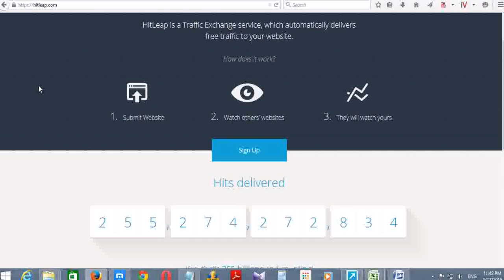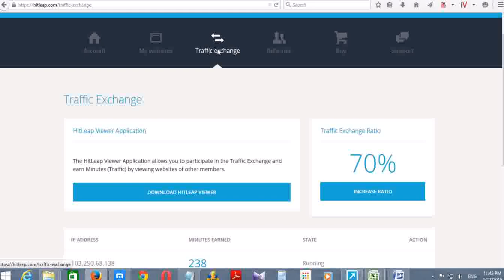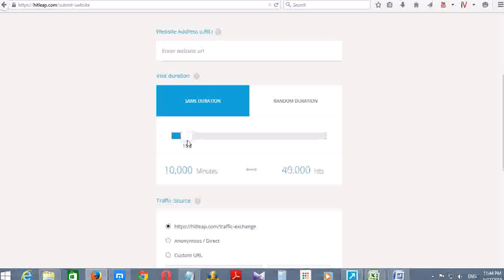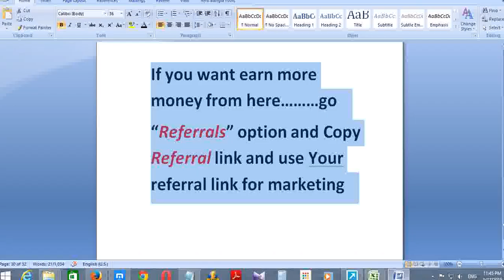Per Day 20K visitor with Auto Surf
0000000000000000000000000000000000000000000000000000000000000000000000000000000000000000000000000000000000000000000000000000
Premium account:
10,000 Minutes - 60,000 hits = $9
25,000 Minutes - 150,000 hits = $19
50,000 Minutes - 300,000 hits = $35
100,000 Minutes - 600,000 hits = $65
250,000 Minutes - 1,500,000 hits = $170
500,000 Minutes - 3,000,000 hits = $310
1,000,000 Minutes - 6,000,000 hits = $590
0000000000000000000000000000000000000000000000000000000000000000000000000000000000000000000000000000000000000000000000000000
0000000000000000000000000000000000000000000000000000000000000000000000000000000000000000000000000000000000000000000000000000